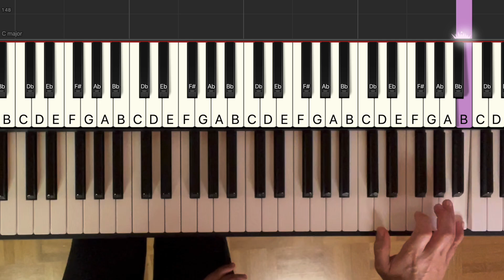Verbessere dein Klavierspiel mit Choppiri Sentimental in 2 Minuten (Piano Tutorial + SHEET MUSIC) #4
In diesem Video zeige ich dir 'Choppiri Sentimental' aus dem Anime Karin (Chibi Vampire) in zwei Versionen zum Nachspielen in zwei Tempi - In this video I show you 'Choppiri Sentimental' from the Anime Karin (Chibi Vampire) in two versions to replay in two tempos. ⏰ 0:00 Original/fast, 0:57 Leicht/slow

🎵 Dieser Kanal bietet Klavierhilfe und wunderschöne Musik.